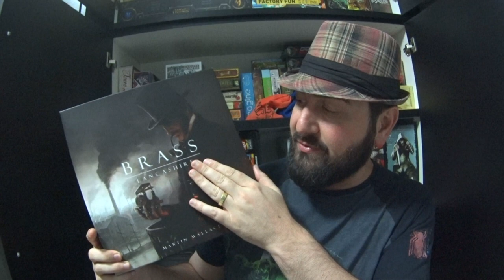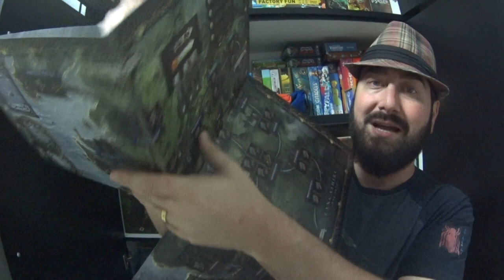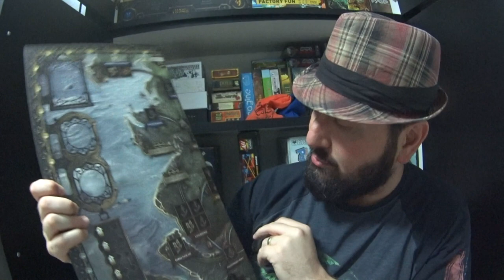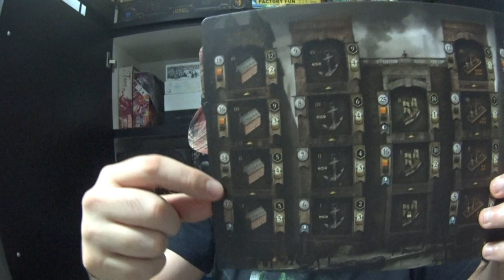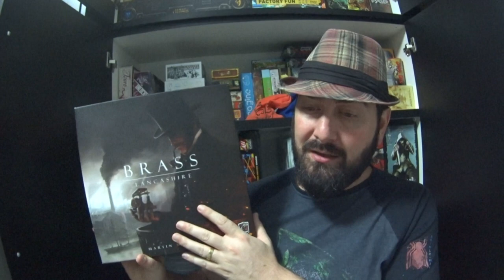5 Minutos de Guerra - Ep. 172 - Brass Lancashire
Edu Guerra fala de Brass Lancashire e dá a sua opinião sobre o jogo!